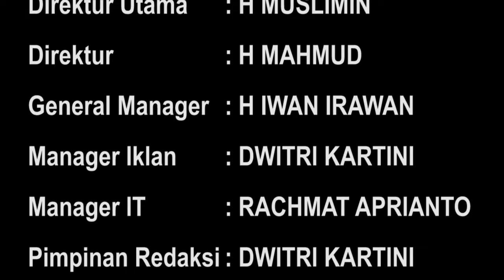PLAFON MASJID AR RAHMAH JSC HILANG...???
Kondisi mesjid Ar Rahmah Jakabaring Sport Centre, memprihatinkan.
Tampak kotor dan kurang terawat.